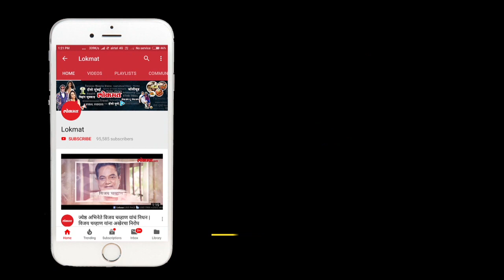NCP workers showed black flag to Devendra Fadnavis, CM of Maharashtra | Solapur News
Solapur News: NCP workers showed black flag to Devendra Fadnavis, State Chief Minister of Maharashtra.